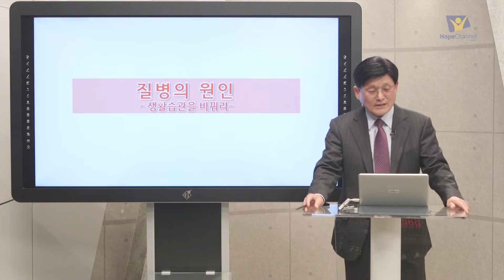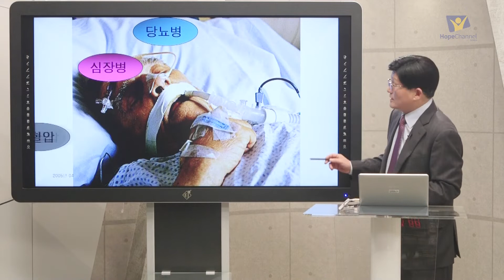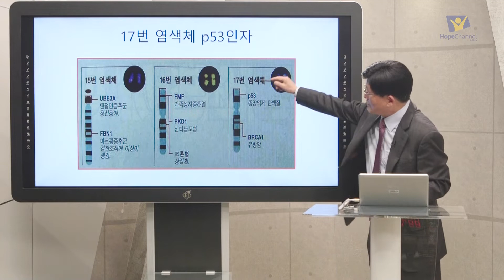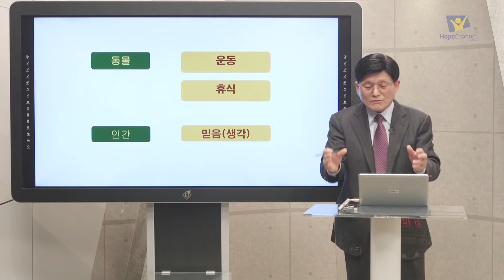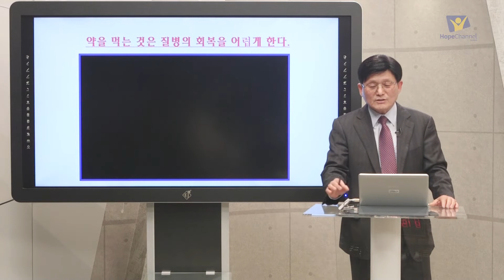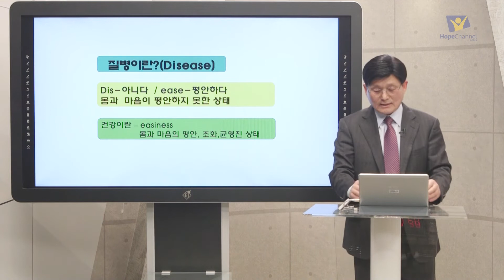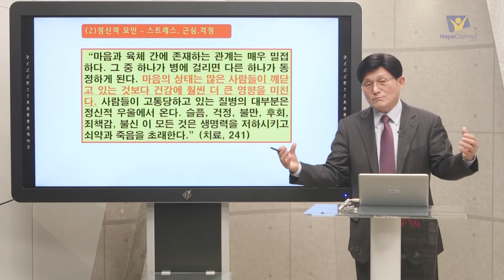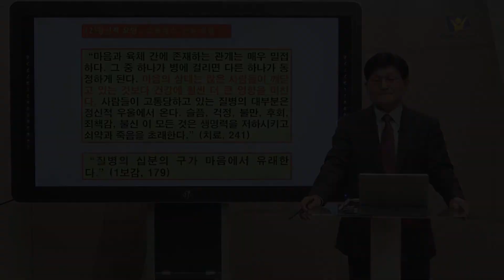[생활습관을 바꾸라] 1강 질병 - 생활습관병